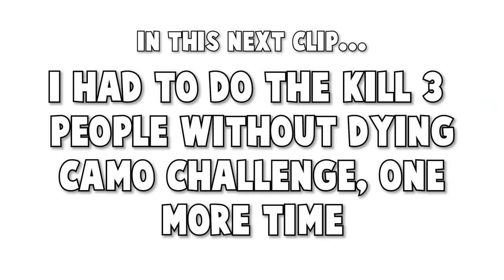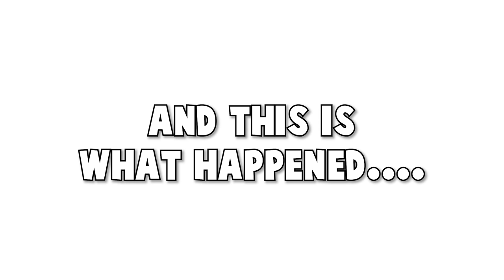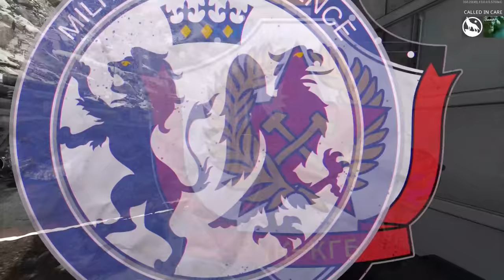How to UNLOCK DIAMOND LAUNCHERS FAST without breaking your controller.. (DIAMOND LAUNCHERS COLD WAR)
0:00 - intro clips
1:00 - intro
1:49 - raging and funny moments
3:59 - i have the worst luck ever
6:03 - more rage
8:55 - the best strats to unlock diamond launchers fast
10:18 - unlocking diamond launchers

This is the best strategy to unlock diamond launchers fast without breaking your controller... I was so close to breaking mine but I kept faith. Enjoy! | Foxy Grandpa